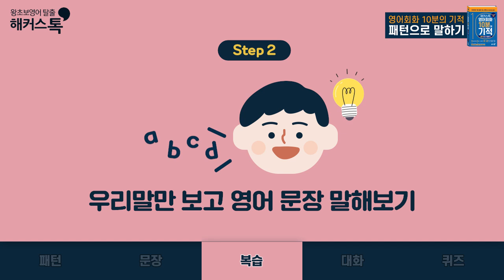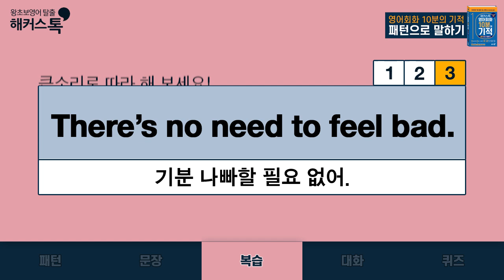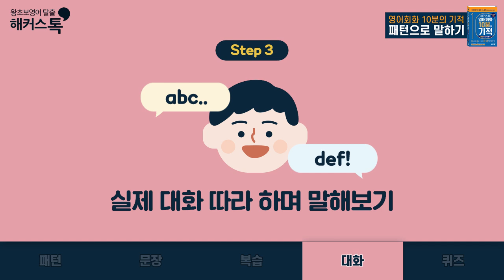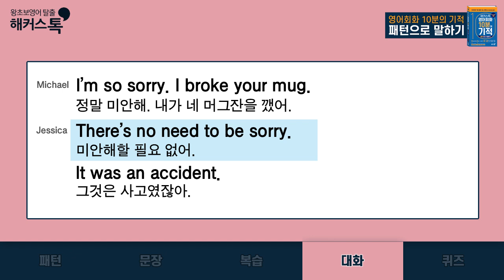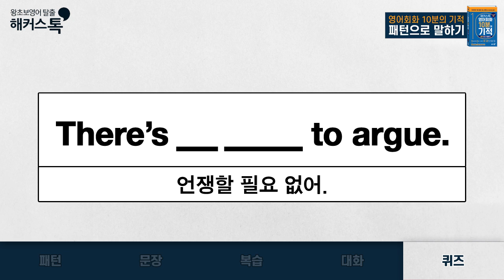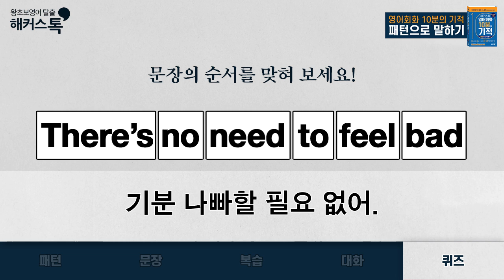영어회화 듣고 따라만 하세요! ⭐🌙 Day 25 There's no need to~ 영어말하기 영어숙어 영어회화책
함께 공부하면 더!✨ 좋은 🌟베스트셀러🌟
해커스톡 10분의 기적 교재 10% 할인 중!!
오늘 배운 패턴 제니리 선생님과 함께 공부하자!

해커스톡 10분의 기적 패턴으로 말하기
100% 활용하기! 별책부록 ⭐🌙
▷ Day 25 There's no need to~ ◁

영상에서 나오는 원어민 선생님의
영어 회화 패턴 표현을 듣고
큰소리로 직접 따라 해 보세요!

머릿속에서 맴돌기만 하던
영어 표현이 고민없이 TALK!톡!
나오게 될 거예요. 😊😊💛